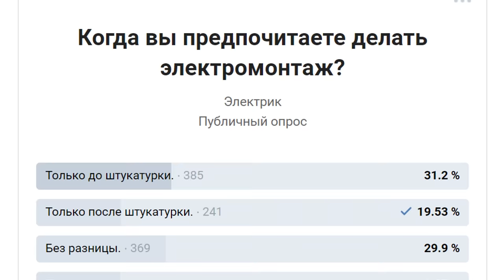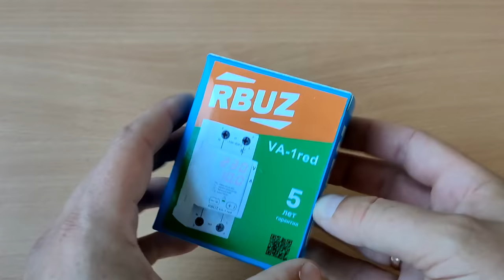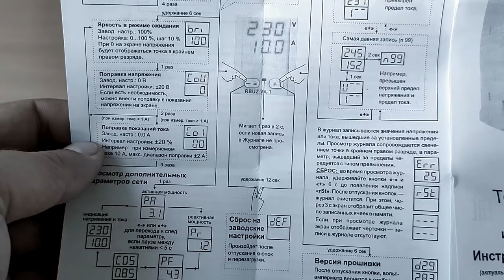Электрика до штукатурки или после?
И, к своему удивлению, обнаружил, что в нашей стране, оказалось, еще остается много адептов монтажа электропроводки ДО штукатурки.

Более того, недавний опрос в группе «Электрик», показал, что только двадцать процентов специалистов, рекомендуют монтировать электрику исключительно ПОСЛЕ штукатурки. А это, на секундочку, самое профессиональное сообщество электриков из всех, которые мне известны.

 И значит пришло время нам подробно разобраться, почему электрика до штукатурки это пережиток прошлого, и какие проблемы он может вам принести.